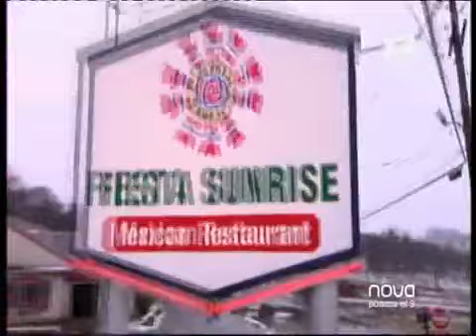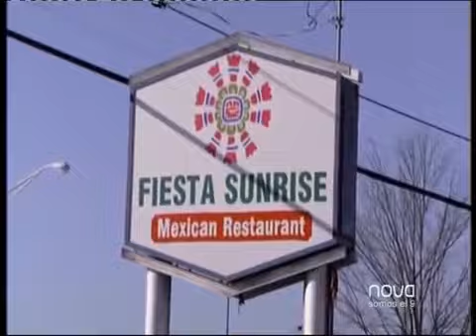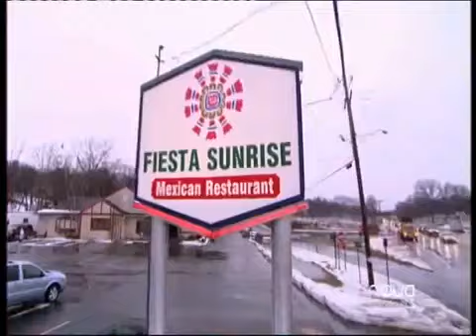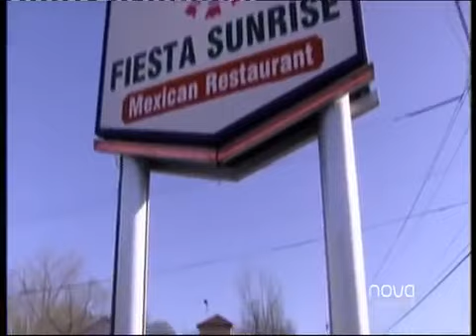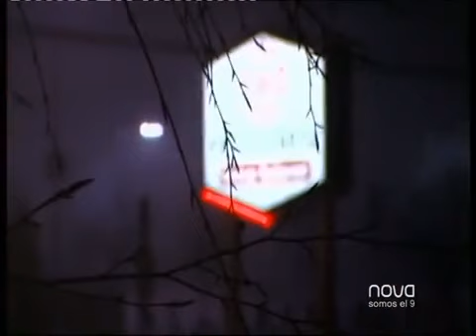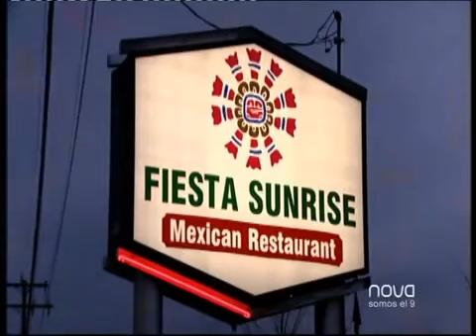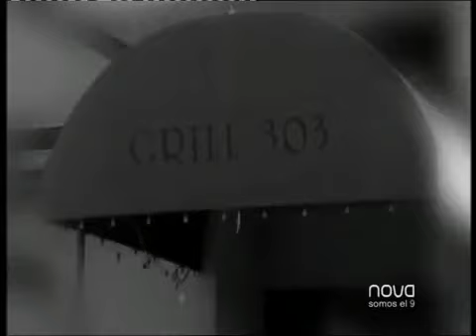Pesadilla en la cocina Fiesta Sunrise